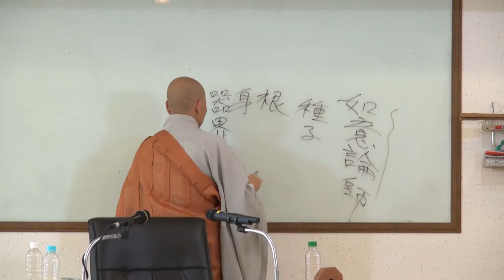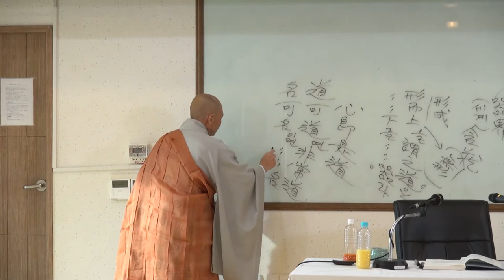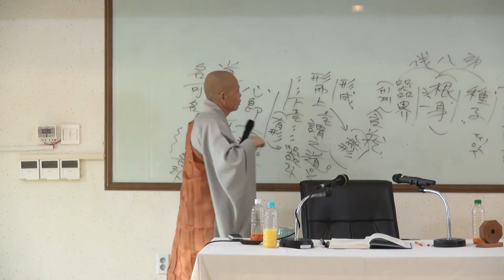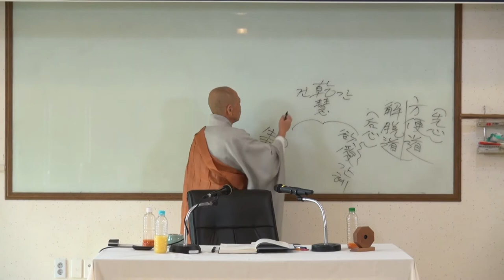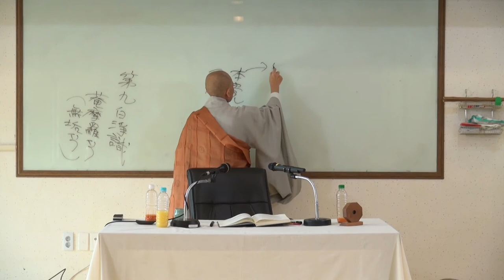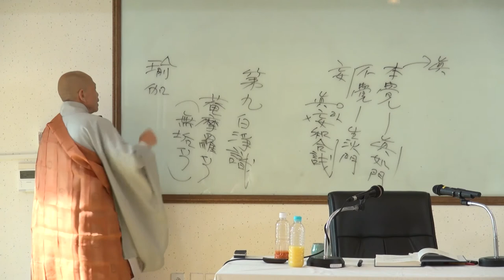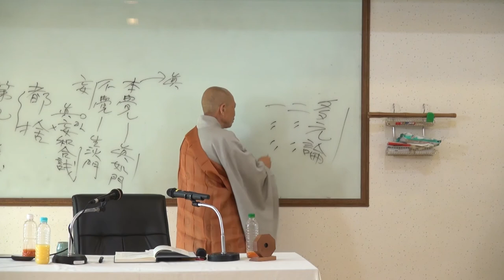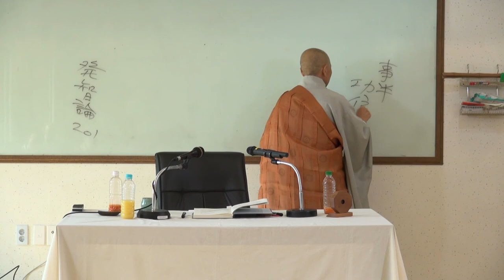08 각성스님 팔식규거 8회 팔식八識의 게송을 해설하다 2